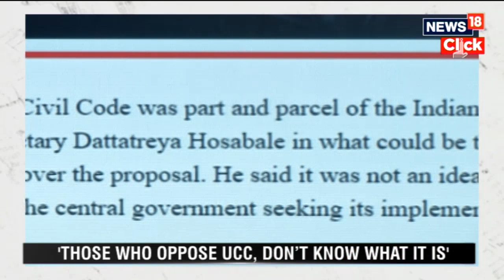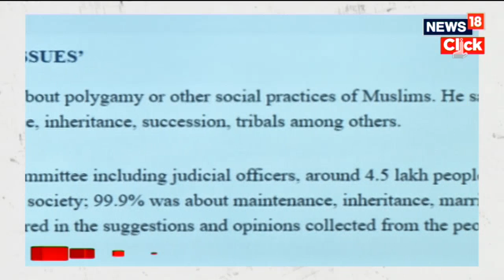Exclusive: RSS' Dattatreya Hosabale, 'UCC Part Of Constitution, Not Idea Propagated By BJP Or RSS'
The Uniform Civil Code was part and parcel of the Indian Constitution and suggested by its architects, said RSS general secretary Dattatreya Hosabale in what could be the first time the organisation has spoken about the controversy over the proposal. He said it was not an idea propagated by the BJP, and the Sangh had never approached the central government seeking its implementation.

In an exclusive conversation with News18, Hosabale said misunderstanding created over the Uniform Civil Code (UCC) will “further divide society”. “The uniform civil code, until it is implemented, has to be discussed in a democracy through a democratic process. That is why the law commission has asked for opinions. Many people may oppose it, but those who are doing it don’t know what the UCC is,” he said.

n18oc_news